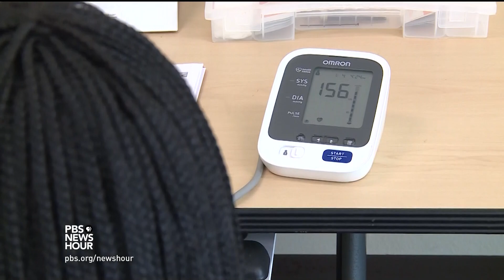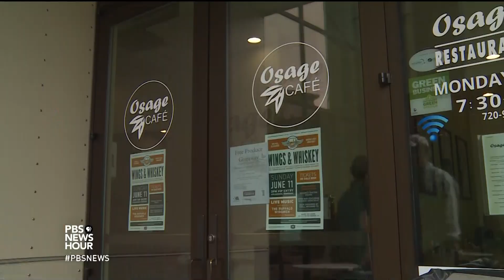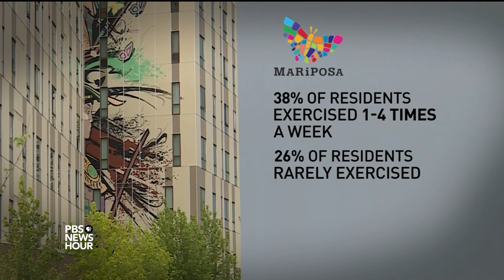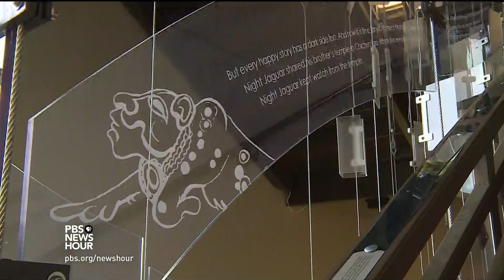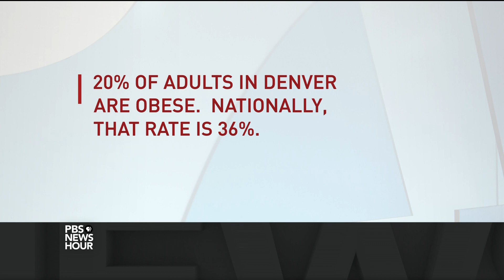A public housing project where healthy living is the foundation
In downtown Denver, a recently built public housing project is designed to foster healthy living, with access to nutritious food, access to doctors and ease of exercise and public transportation. Jeffrey Brown reports.